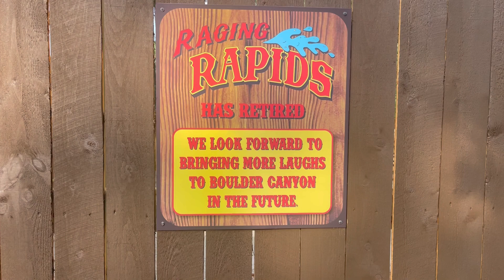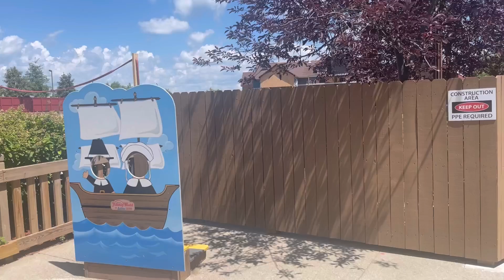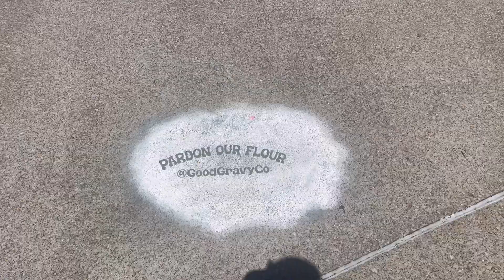Holiday World ￼final construction update on GravyBoat HW2024 before the announcement ￼7/31/2023